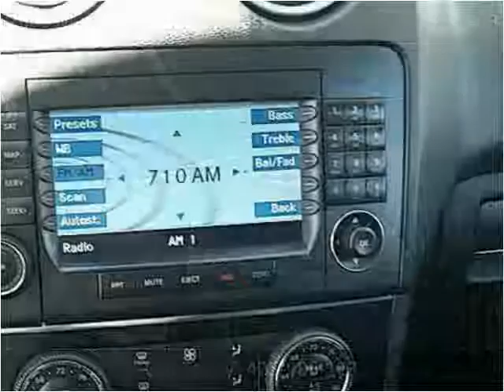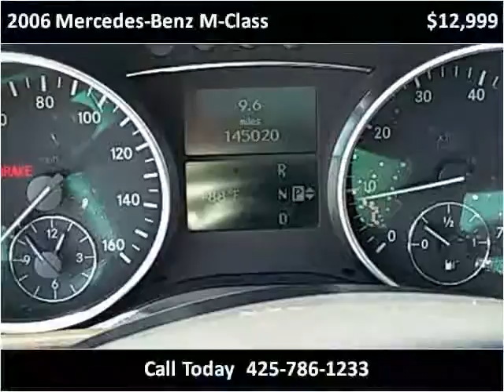2006 Mercedes-Benz M-Class Used Cars Lynnwood WA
This 2006 Mercedes-Benz M-Class is available from Armadillo Auto Sales.